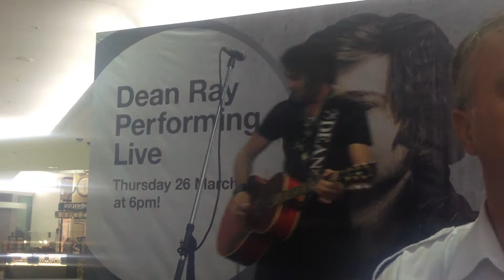Dean Ray Sweet Home Chicago - Logan Hyperdome Qld. 26/3/15